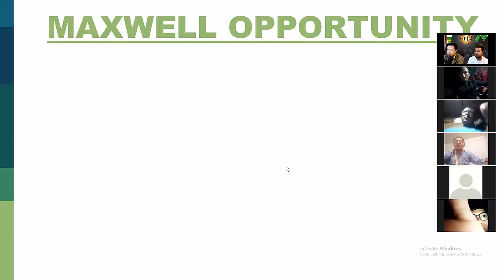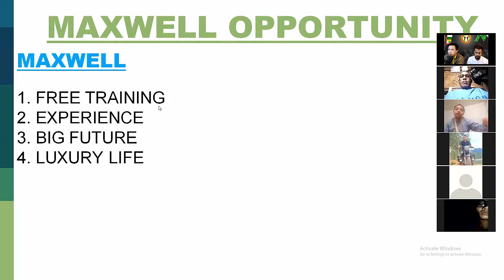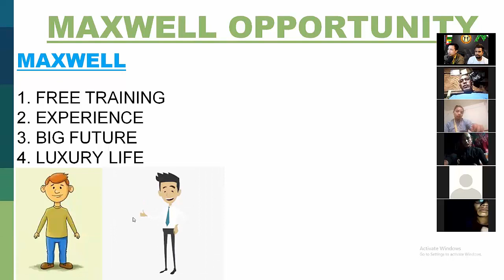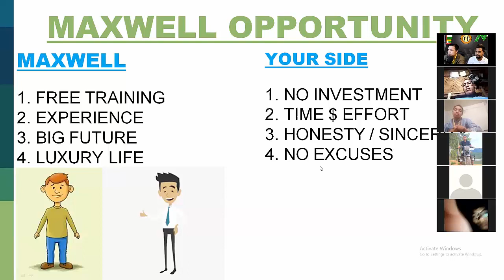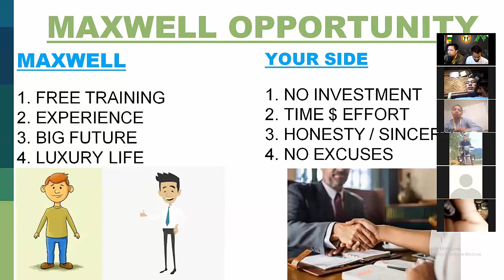MAXWELL NA TOH NA DING A IPI NGAI HAM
HICHE VIDEO HI VEN LANG NA THAT NOP LE COMMENT NA CHU ADANG JIH LOU IN NAMIN LE NA PHONE NUMBER NA HIN PEH THEI AHI.